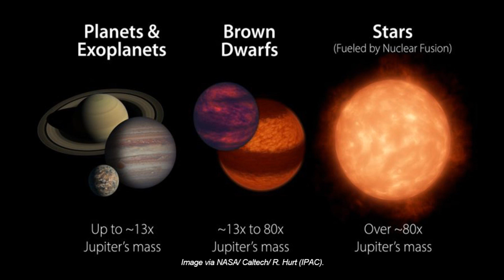EBLM J0555-57Ab | The SMALLEST Star in the known universe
EBLM J0555-57 is a triple star system located 670 light-years from Earth. EBLM J0555-57Ab, the smallest star known to man at the time of making this video.

Universe has ten times more galaxies than researchers thought?

More about the smallest star?